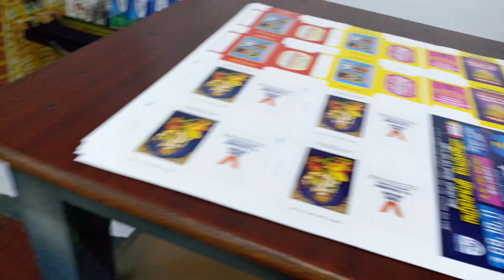watch Good News Festival Notice | Narseythi peruvizha | நற்செய்தி பெருவிழா நோட்டீஸ்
உங்கள் சபைக்கு தேவையான

• ஆராதனை பெருவிழா நோட்டீஸ்
• ஸ்தோத்திர கூட்ட ஆராதனைகள்
• நற்செய்தி பெருவிழா நோட்டீஸ்
• ஸ்தோத்திர பெருவிழா நோட்டீஸ்
• சிறப்பு ஆராதனை நோட்டீஸ்
• உபவாச ஜெப முகாம் நோட்டீஸ்
• வாலிபர் கூடுகை நோட்டீஸ்
• VBS நோட்டீஸ்,

போன்ற நிகழ்வுகளுக்கு
குறைந்த எண்ணிக்கையில் (1000 Copies)
பிரிண்ட் செய்ய

Gnanam Graphics
Multicolor Press
SIVAKASI -626189